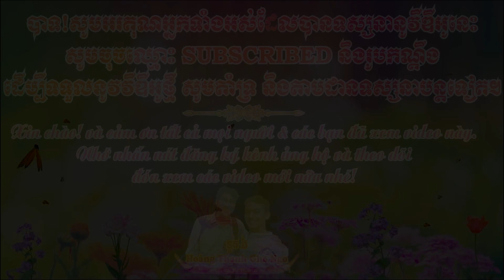Ca Nhạc Dù Kê Đoàn Tỉnh Sóc Trăng Diễn Tại Lễ Cầu An Trà Cuôn Tập Thể Ấp Ngọn Xã Thạnh Quới 2023